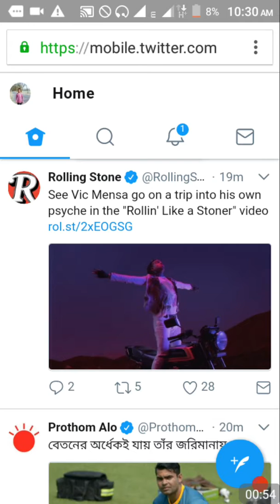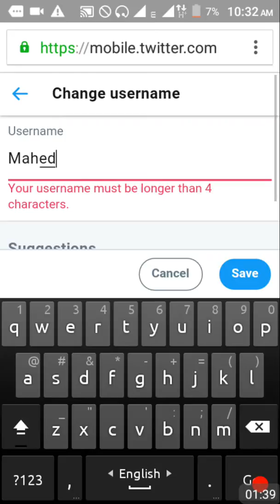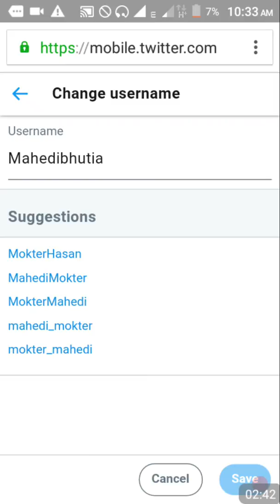How To Change Your Twitter Account Username On Android Mobile - Bangla Tutorial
Learn how to change your twitter account username on android mobile. To do the work, Follow the steps.
1. First take your android smart device & go to twitter website.
2. Login your id & tap on your profile picture.
3. Go setting & privacy.
4. Click Account.
5. Then click username & edit it. Or you can choose from suggestion.
6. Now Save it.
The work is done. To learn practically, don't forget to watch the video.
And On Notification To Get New Update.
Thankyou